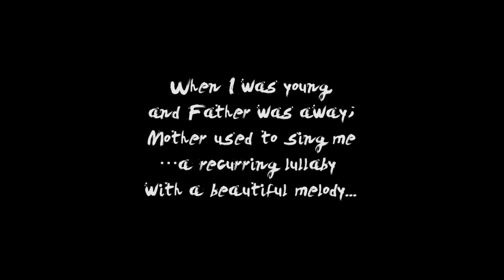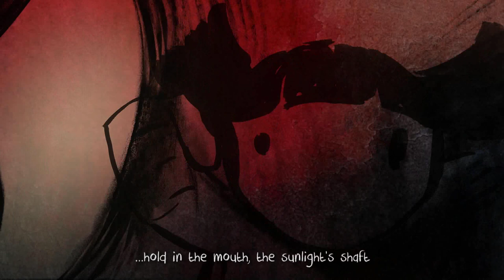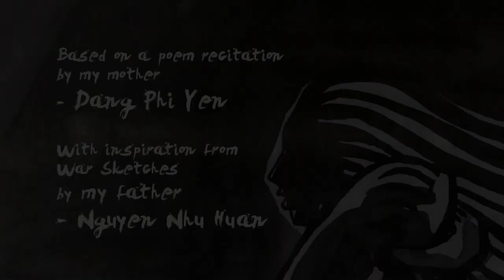Innocent Memory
"Innocent Memory" shows the contrast between happiness and sadness, beauty and darkness, all accompanied with my mom’s lullaby. In it are the hopes and dreams she had for my present and future. It is a retrospective from my point of view, where the relationship between the two different generations was portrayed with metaphoric and symbolic images.
Carved from my mom’s poetry lullaby, the film is created from a strong feeling deep inside me; the visual images and motion might not be used just to portray my feeling but indeed to make the audience to feel it as well. Through the film, I’m concentrating on finding ways to bring up other’s experiences.

DIRECTOR : NGUYEN THI NAM PHUONG
PRODUCER : NANYANG TECHNOLOGICAL UNIVERSITY
POEM RECITED BY : ĐẶNG PHI YẾN
SOUND DESIGN : LIEU KONG MENG.
POEM TRANSLATED BY : LE THUY NGUYEN
LENGTH : 03:54

FESTIVAL SCREENING UPDATE
• TIAF (Taichung International Animation Festival) | 2017 | Panorama Programme - TIAF Observatory | Screening.
• Original Narrative - Student Short Film Festival |American University in Dubai | 2015 | Official Selection - Competition in Animation Category.
• Shorts Mexico, Festival Internacional de Cortometrajes de México | 2015 | Official Selection, International Animation Competition - Program 2.
• International Audiovisual Festival (FIAFest Colombia) | University of La Sabana, Colombia | 2015 | Official Selection- Competitive section in Best Animation Short Film
• Taglia Corti - International short movie and music video Festival | Italy | 2015 | Official Selection in Animation section.
• Montreal International Animation Film Festival MIAFF  - ANIMAZE | 2015 | Screening - Filmmakers’ Lounge Program
• International Hall of the Light (Salón Internacional de la Luz) | Bogotá - Colombia | 2015 | Official Selection -Film and Audiovisual Schools
• Tracce Cinematografiche Film Fest  | Italy | 2015 | Official Selection - Best Animation Short Film
• IndiEarth Animation Film Festival | Chennai, India | 2015 | Official Selection and Screening - Non-competitive
• UK Film Week , British Council | Hanoi-HCM | 2014 | Screening
• Short Piece TV Festival Press vitez/Press Knight in Serbia | Serbia | 2014 | Non-competitive - International Fiction Category Screening and Non-material Student Award
• First Take| Singapore, The Substation  | September 2013 | Screening
• KAFF 2013 – 11th Kecskemet Animation Film Festival | Hungary | 2013 | Panorama Programmes / Asian Animation-Singapore
• VIFF – Vietnamese International Film Festival | USA, Irvine  | 2013 | Screening
• Singapore Short Film Award 2013 | Singapore, The Substation | 2013 | Screening
• Future Shorts Autumn Film | Vietnam, HCMC | 2012 | Screening
• Yxine Film Fest | Vietnam | 2012 | Official selection in Local Competition